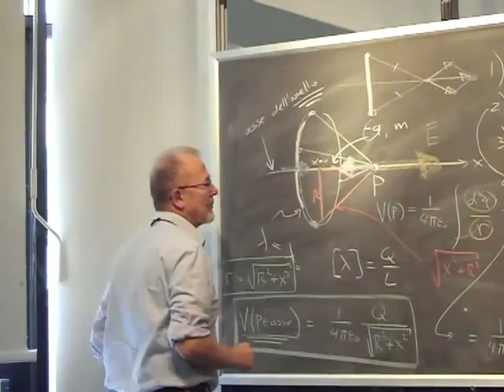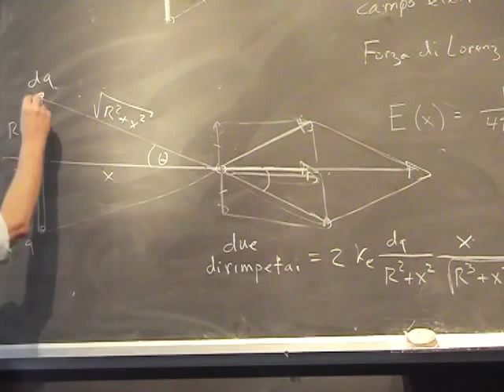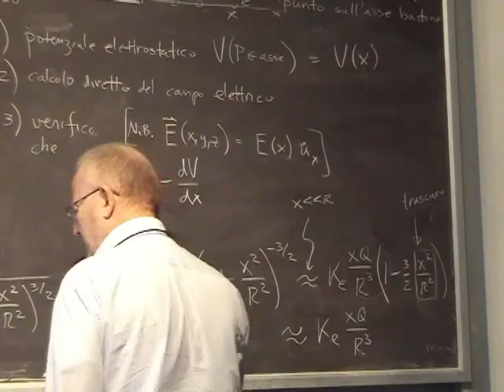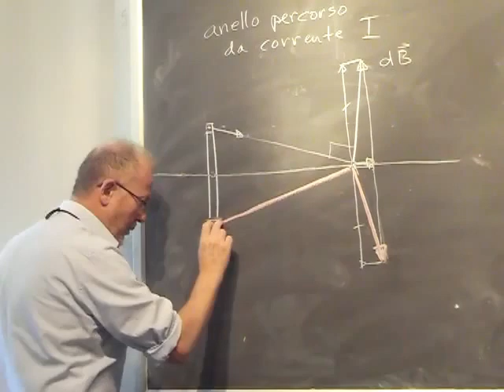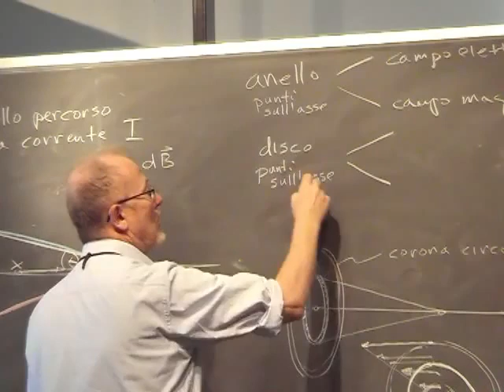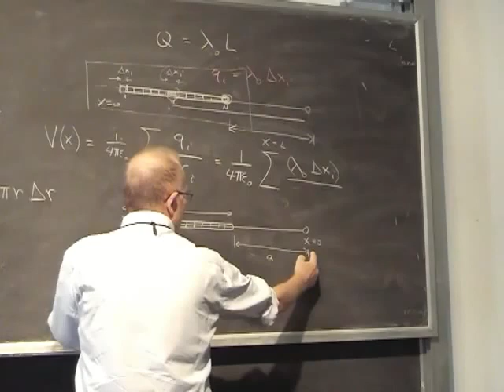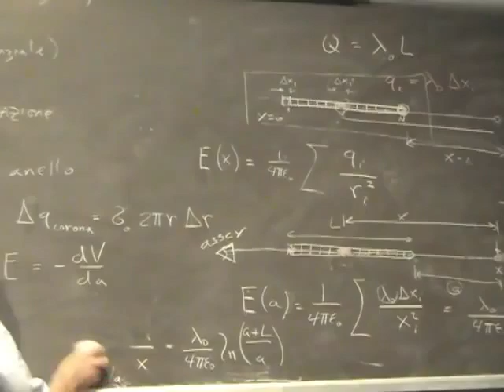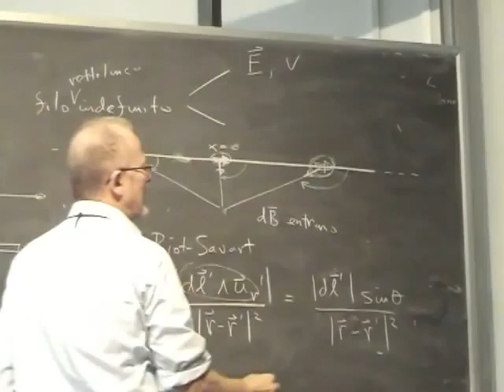Fisica Generale Lezione 52 Università Parte 1